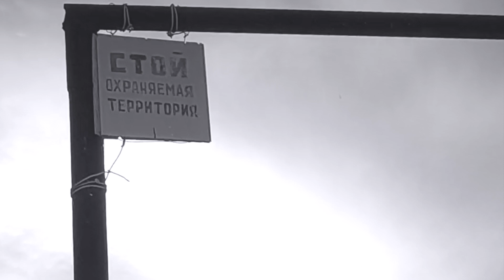S.T.A.L.K.E.R. mood / Натхнення S.T.A.L.K.E.R.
Kudos to S.T.A.L.K.E.R. and GSC